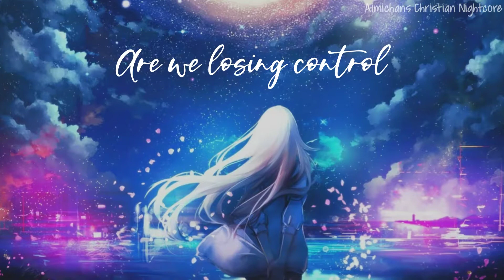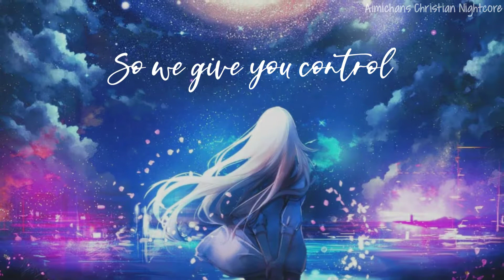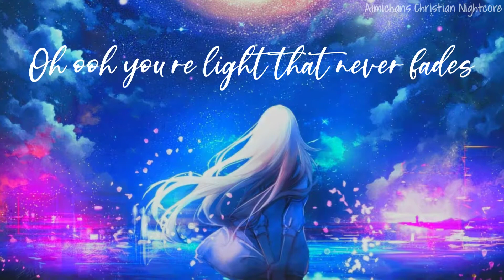Nightcore - Never Fade - (Lyrics)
♤Support AimiChan♤
☆Music Information☆
•Name- Never Fade
•Artist- Young Escape
♤Image Link♤
☆Copyright Policy☆
NOTE:This video is Made for the use of Entertainment and Own Personal Use, all other credit is due to the respectful owners.

[Lyrics]
Are we losing control
Falling deeper into the unknown?
And chasing our ghosts
Trying to break through these shadows alone

We've been living in a land of confusion
Limping from our cuts and our bruises
Clock spinning on the time we are losing
Every day, every day
We've been walking in a midnight of blindness
Searching for the road, but it's winding
We're looking for the truth, we can't find it
So, we say, show the way

Shine like the brightest star
You're the light that never fades
Light that never fades
Shine, 'cause it's who You are
Your love could never fade

So, we give You control
And we make You the source of our hope
And carry us home
Fix the pieces and roll back the stones

And we can see there's a point we've been missing
Believe You're the reason for breathing
And all we need is what You're already giving
Every day, every day, so...

Fade, never fades
Fade, never fades
Fade, never fades
Fade, never fades

Oh, ooh, You're the light that never fades
Fade, never fades
Fade, never fades